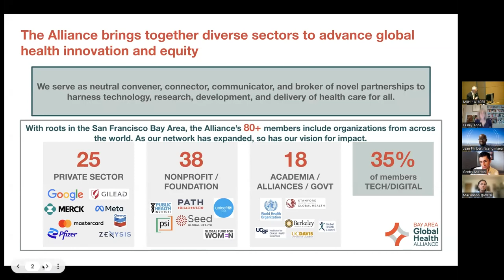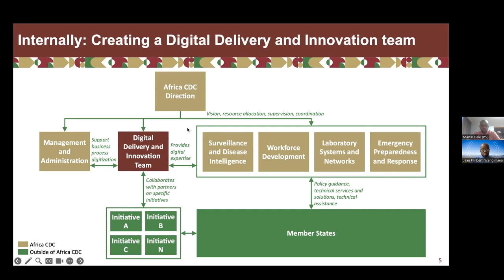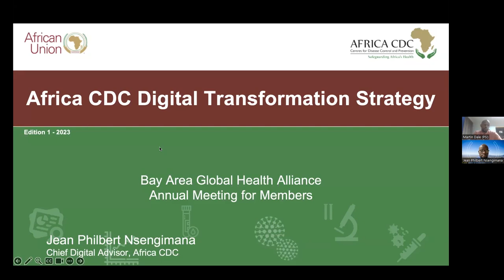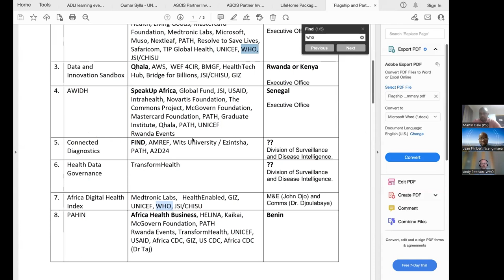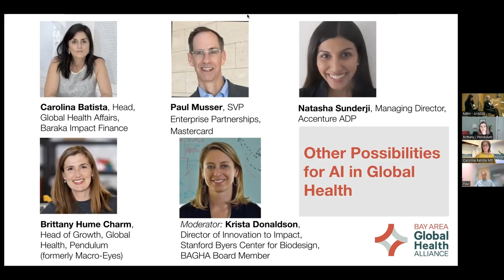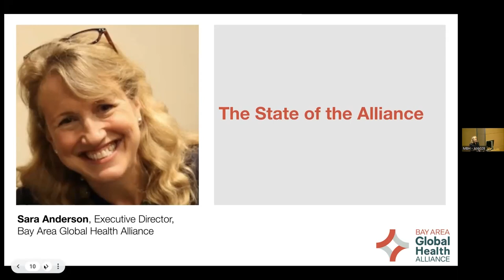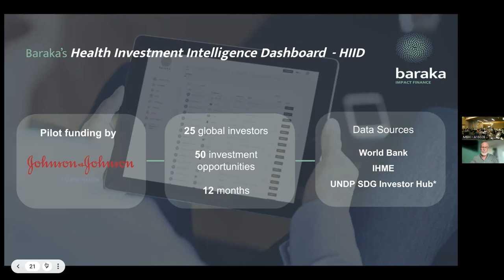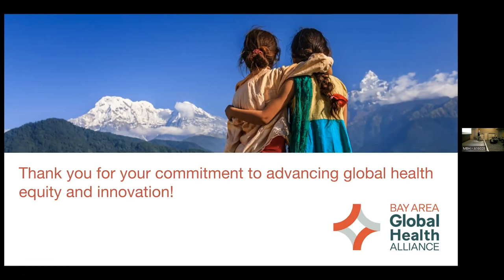Bay Area Global Health Alliance Annual Meeting 2023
00:00 Welcome
00:07:09 Keynote Fireside Chat with Africa CDC’s Chief Digital Health Adviser Jean Philbert Nsengimana
00:51:43 Other Possibilities for AI in Global Health
01:47:13 The State of the Alliance
01:51:35 What is Google's Approach to Designing New Health Tools?
01:56:47 Multi-sector Activation to Advance Health Equity
02:00:38 Accelerating Impact Driven Private Capital Investments in Global Health
02:10:47 AMR Innovative Approaches and Financing
02:17:10 Exploring the Intersection of Implementation Science + Health Equity
02:26:09 Thank You

At the Alliance's 2023 Annual Meeting, Africa CDC's Chief Digital Health Adviser Jean Philbert Nsengimana spoke on how digital innovations and partnerships can help advance global health equity in Africa. Another topic for exploration was the implications of AI on global health. Other speakers included global health leaders from Accenture ADP, Baraka Impact Finance, Gilead Sciences, Google, Mastercard, PATH, Pendulum, Pfizer, PSI, and Stanford BioDesign.